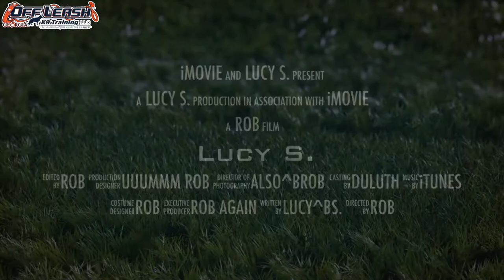6 Month Old Jack Russell Terrier "Lucy" Before/After Video | OffLeashGeorgia.com